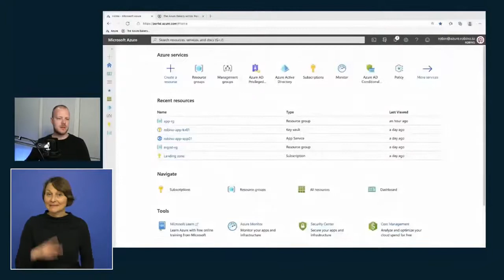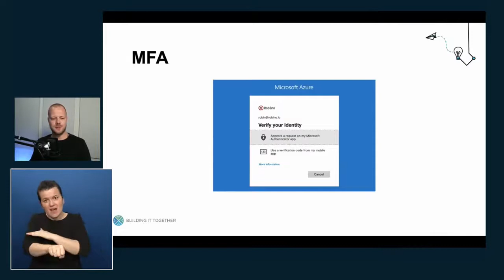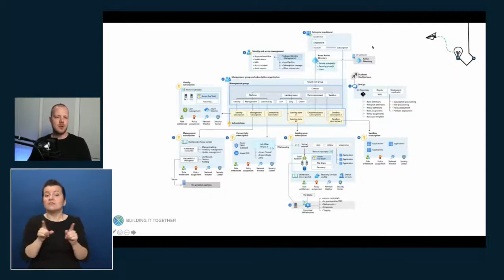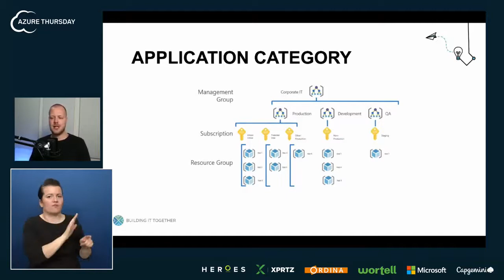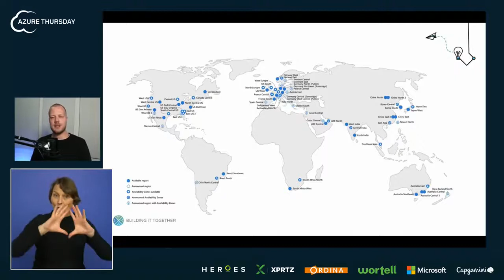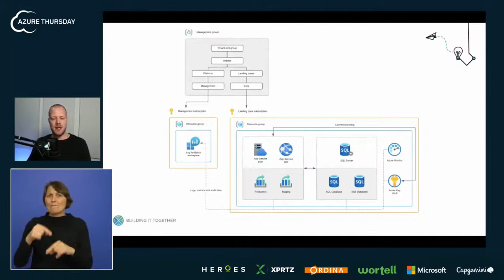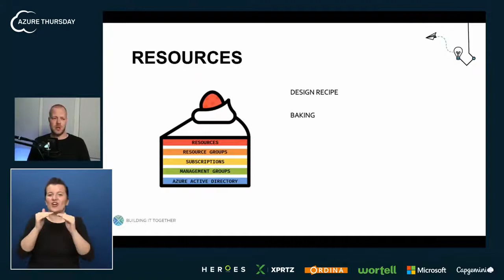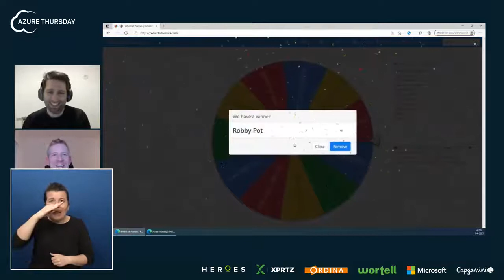The Azure Bakery - Robin Smorenburg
Welcome to 'The Azure Bakery.' In this talk, we'll bake a delicious layered Azure cake. The idea behind this talk is to approach Azure in an easy to understand and fun way. The goal is to engineer and deploy solutions in the best way possible. At the same time, we're trying to keep it simple. We'll bake the foundational layers of every future Azure solution. What is needed when building these solutions?